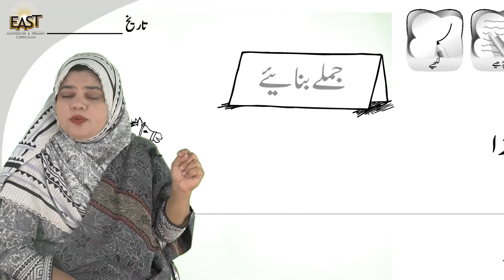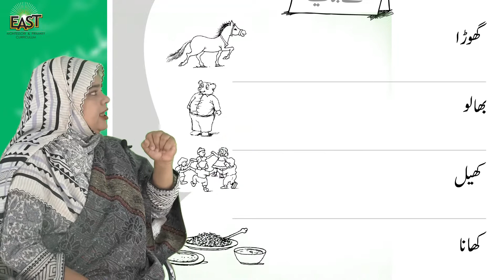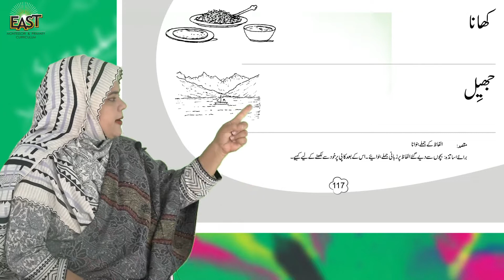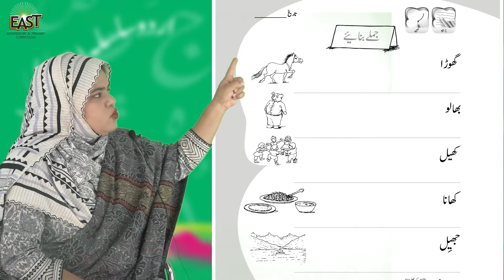Pre Year 3 School Day 157 Urdu Day 157